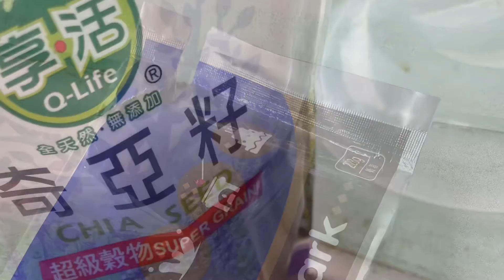Oats bar with dark chocolate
Trying my own experience na panuod ko lang at ginaya ko ..totoo pala😂😂 pweding kainin kahit Nd niluluto!!!
Ingredients
Oats
Dark chocolates
Chia seed
Powdered milk
Supper yummy 🤤 yummy 🤤